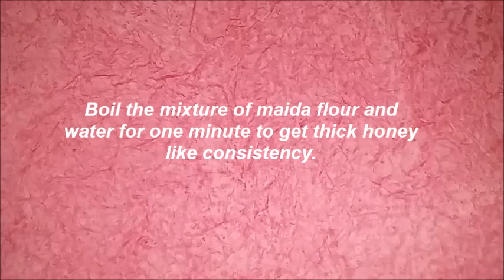How to make artificial jasmine garland using cotton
Here is the tutorial of how to make  jasmine flowers garland using cotton  Its an artificial garland tutorial with simple steps. It can be used for wall decorations during festivals and celebrations.